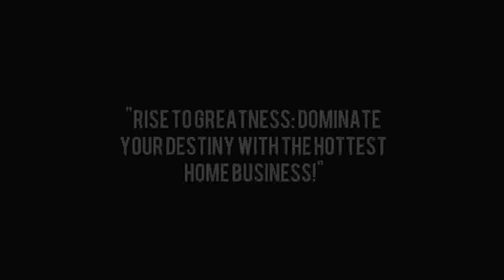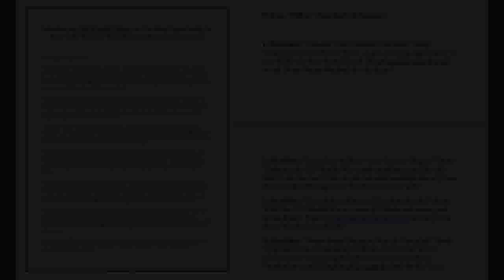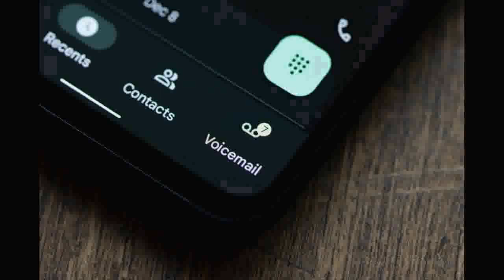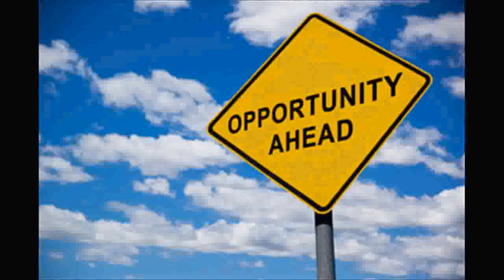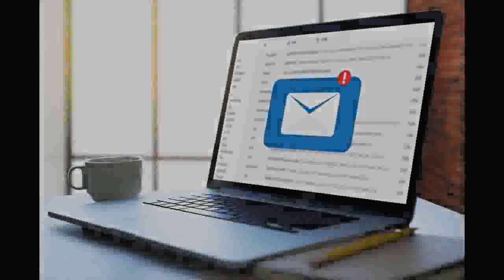💼💰 Work from Home: Mailing Flyers for Extra Income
Make Easy Money Mailing Flyers - How To Make $500 - $1000 A Week With This Direct Mail Order Program Make easy money mailing flyers - how to make money mailing flyers from home | money making direct mail flyer part 26. how to make money mailing flyers  home based business opportunity seekers  fast mail order system  doyle chambers  make money mailing letters  mailbox money opportunity  make money mailing flyers from home  mailbox money business  direct mail business opportunities  how to make an easy $200 a day from home mailing flyers.
 share with anyone you know who wants to learn how to make money mailing postcards...

Welcome to our exciting new video on making easy money through the age-old method of mailing flyers! If you've been searching for a simple and effective way to earn passive income from the comfort of your own home, then this is the perfect opportunity for you.

In this comprehensive guide, we'll walk you through the step-by-step process of how to start making money by mailing flyers. No special skills or experience required - just a willingness to learn and the desire to succeed!

What You'll Learn:
📝 Understanding the Concept: Discover how mailing flyers can be an excellent source of passive income, generating profits for you while you go about your daily routine.

💼 Choosing the Right Offers: Learn the art of selecting the most lucrative offers to promote, ensuring you maximize your earnings potential.

✉️ Crafting Effective Flyers: Master the techniques to design eye-catching and persuasive flyers that grab attention and drive responses.

📬 Building Your Mailing List: Explore proven methods for creating a targeted mailing list to increase the success of your flyer campaigns.

📈 Tracking Performance: Get insights into tracking the performance of your flyer campaigns and fine-tuning your approach for optimal results.

💰 Scaling Up Your Business: Once you've tasted success, we'll show you how to scale up your mailing flyer business and multiply your earnings.

Why Choose Mailing Flyers?
Mailing flyers is a fantastic way to enter the world of passive income, and it's accessible to everyone! Whether you're a stay-at-home parent, a student looking for extra cash, or simply seeking a side hustle, this opportunity is perfect for you. Plus, mailing flyers allows you to be your own boss, set your own schedule, and work at your own pace.

Start Your Passive Income Journey Today!
Don't miss out on this golden opportunity to make easy money through mailing flyers. Get ready to unlock the secrets of earning passive income and take control of your financial future!

Remember, financial freedom is just a few flyers away. Let's get started on your journey to financial independence together!

(Note: Results may vary. We recommend doing your research and due diligence before starting any business venture.)

*make easy money from mailing flyers* 2019.

easy making money mail postcards mailing flyers direct mail business opportunity only $10 new report.
make money from home mail a flyer..

make money at home mailing flyers & postcards.. make money from home mailing a flyer..